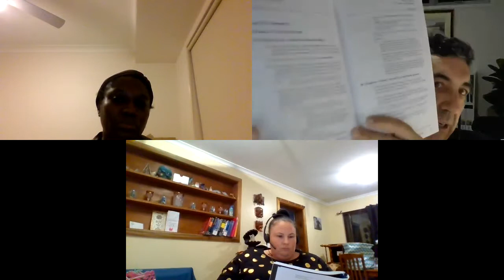LAWS13010_09_2018 Exceptions to the Hearsay Rule: John Milburn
LAWS13010_09_2018 Exceptions to the Hearsay Rule: John Milburn.  This presentation is part of courses on Law presented by John Milburn, CQUniversity, Australia, The full course may be viewed on iTunes U at the CQUniversity site. Visit CQU law on Facebook